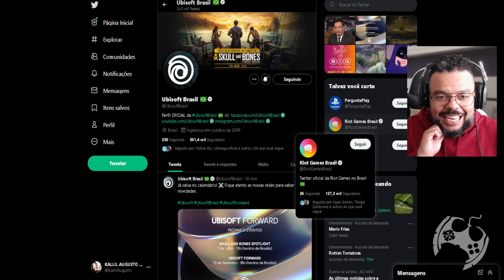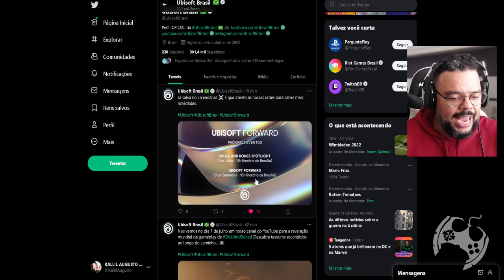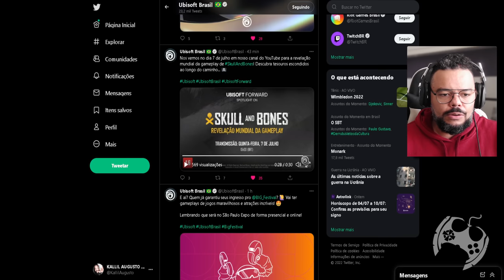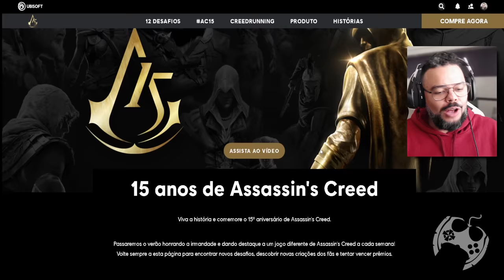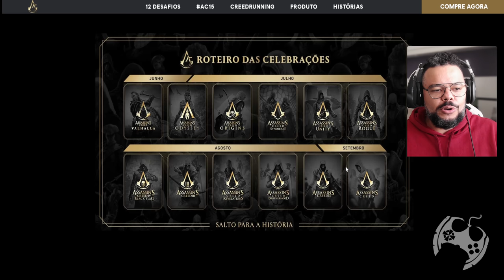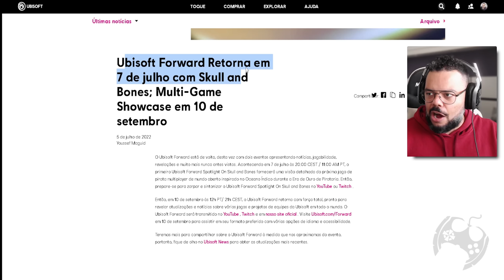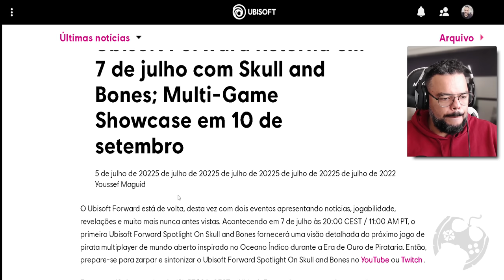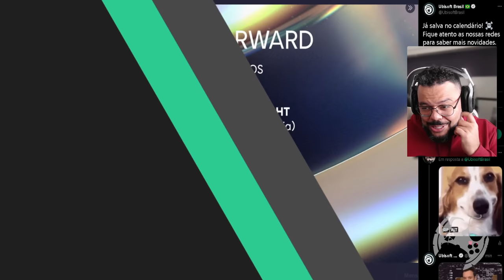UBISOFT REVELA DATA E VOCÊ PRECISA ANOTAR ISSO AGORA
Ubisoft revela dois Ubisoft Forward, sendo um focado em Skull and Bones e outro para Setembro que casa certinho com a promessa que fizeram na última live sobre revelar o futuro da franquia Assassin's Creed!

- Jogue comigo
- Emotes únicos
- Grupo exclusivo no WPP e muito mais!!!

Caixa Postal: 4455
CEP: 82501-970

Temos um Grupo de Ofertas no Telegram!

AGRADECIMENTOS
Kallil Augusto